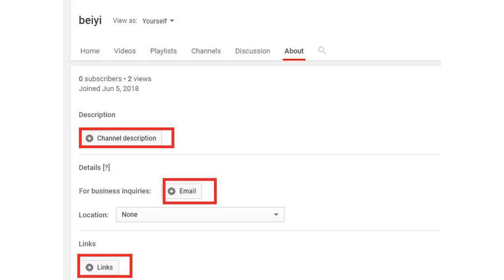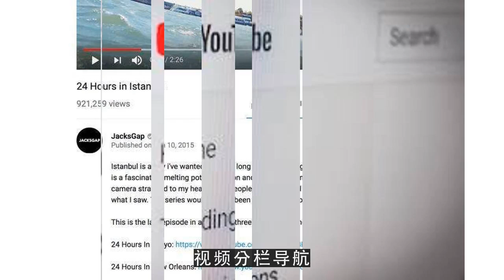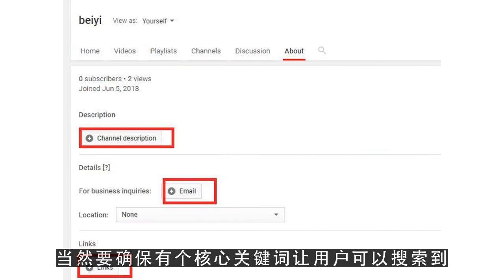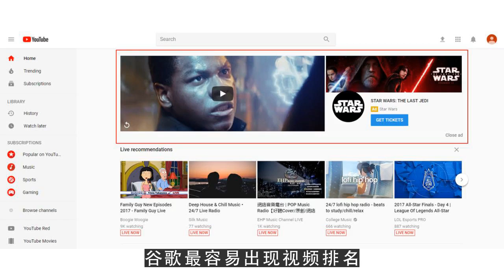YouTube运营教程之外贸自建站怎么用YouTube做推广 教你打造专业的YouTube频道首页